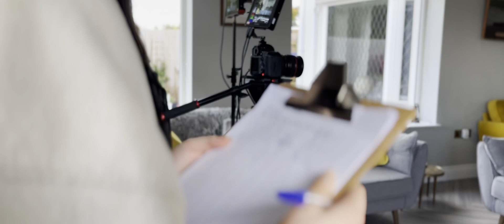Behind the scenes BFI 2021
Behind the scenes of BFI Filming Productions 2021